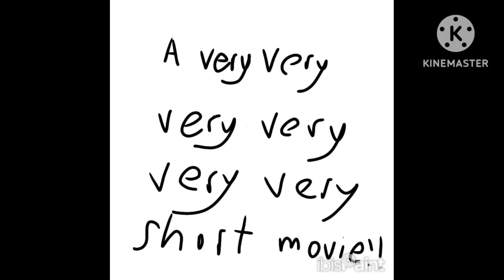my first animation!! (world war shit)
war
ukraine
russia
animation

ibispaintx app